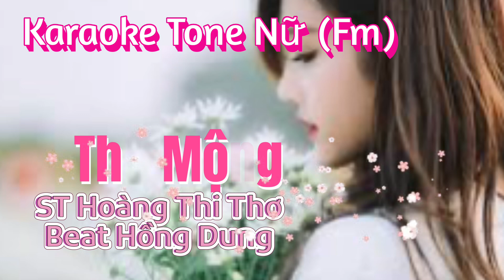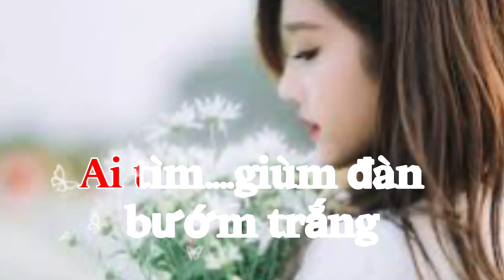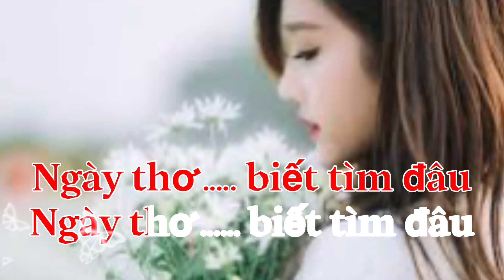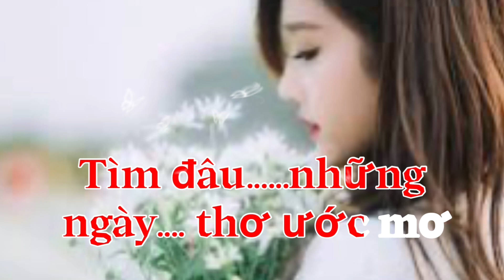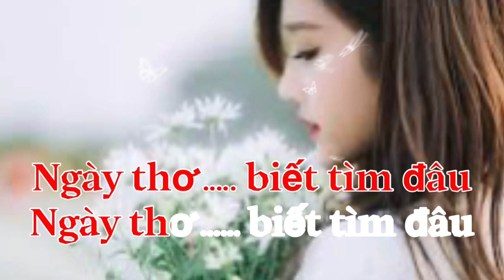Những Ngày Thơ Mộng-Hoàng Thi Thơ-Karaoke Tone Nữ (Fm)